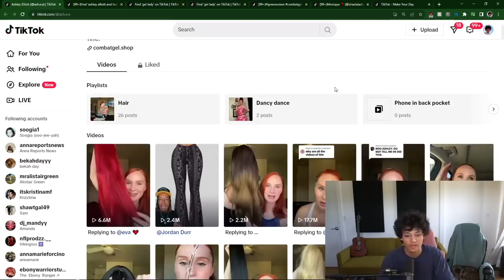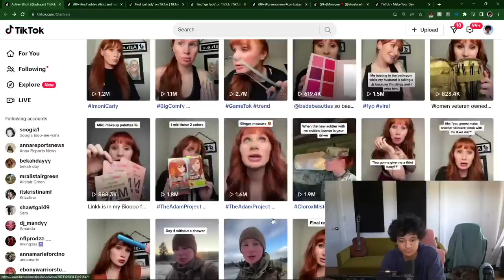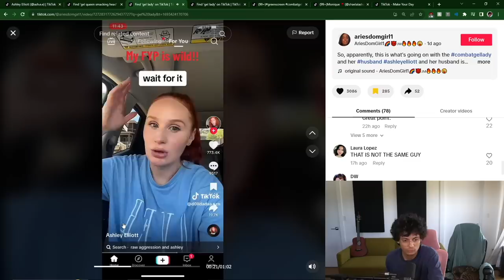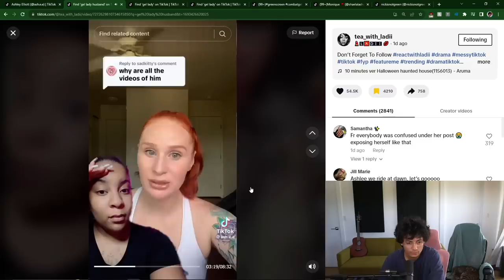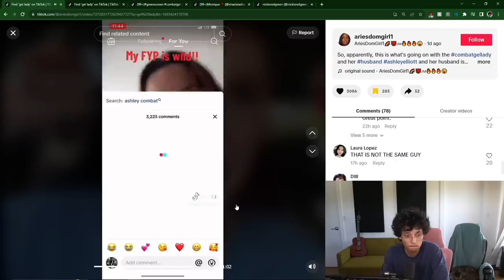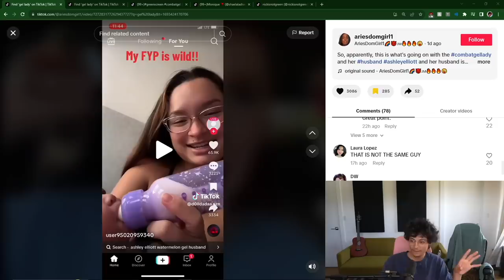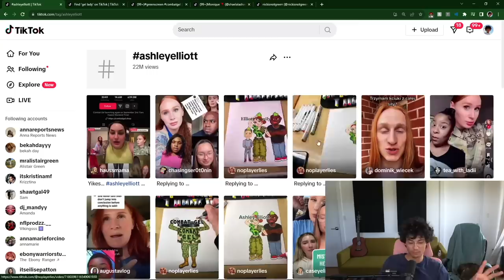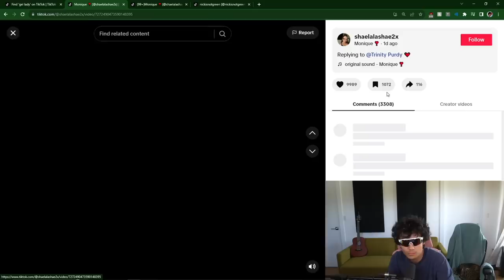TikTok's "Gel Lady" Is In Some Bizarre Drama